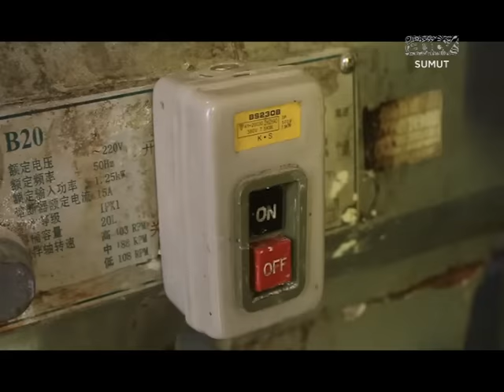MEDAN ADA KUE BAWANG TOP MARKOTOP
Beli kue bawang ?Kebanyakan kita khawatir bahannya tidak sehat, menggunakan pewarna atau bahan kimia yang mempengaruhi kesehatan. Siapa sangka, di Medan ada rumah produksi kue bawang, tanpa pewarna, tanpa penyedap dan bahannya jagung, ubi jalar campur keju.   Di rumahnya Jl. Amal Luhur, Sei Sekambing,  kak Lena, pemilik usaha memproduksi 1 ton kue bawang rasa original, kue bawang keju, kue bawang jagung dan kue bawang ubi jalar lila yang rasanya top markotop. Harganya cuma 45 ribu perkilogram.